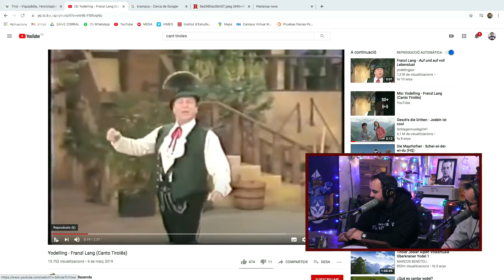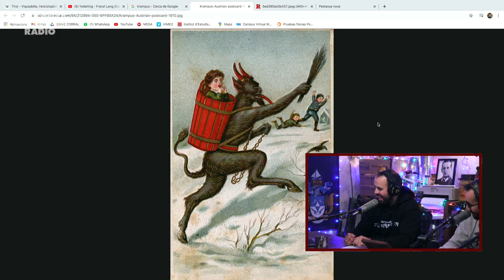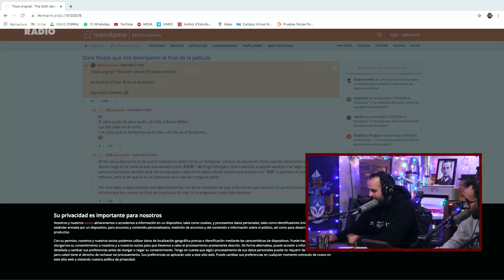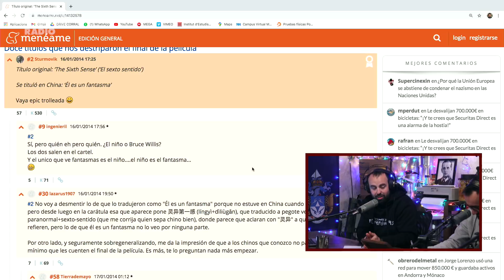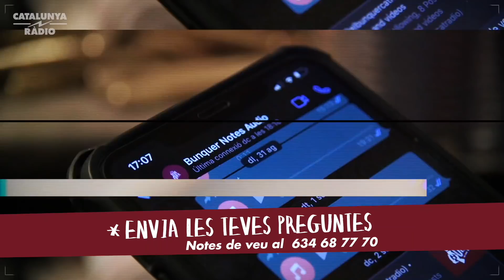EL BÚNQUER: Boris I d’Andorra (1x66)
Repassem la trajectòria d’en Boris Mijàlovitx Skòssyrev Mavrusov, més conegut com a Boris I, rei d’Andorra i de tots els andorrans. El seu regnat va ser curt, molt curt, però en Boris tenia grans projectes pensats per a Andorra. Llàstima que cinc guàrdies civils li van esgarrar els plans.